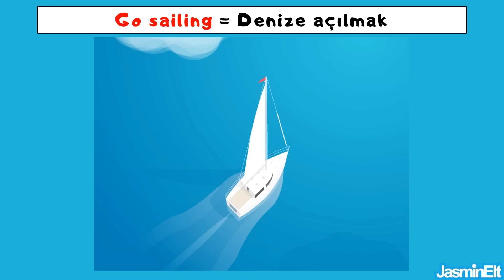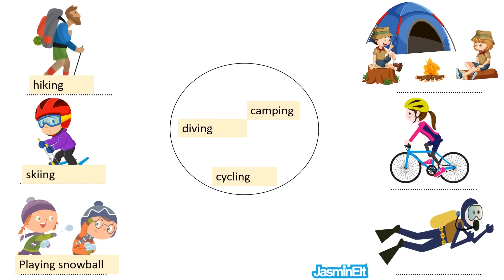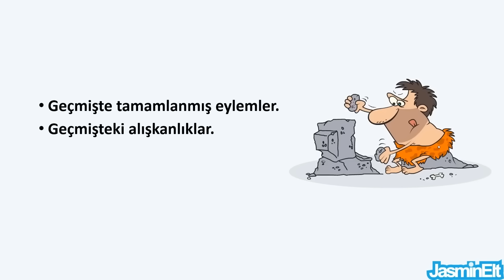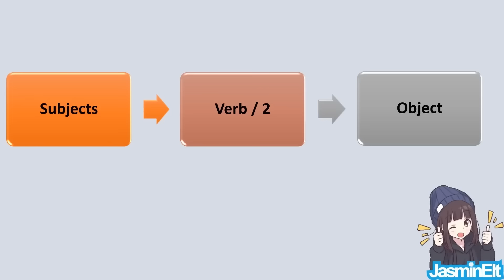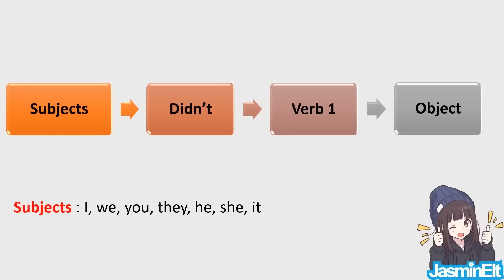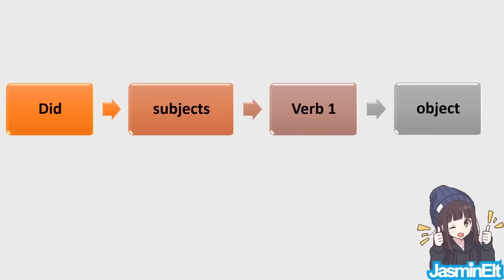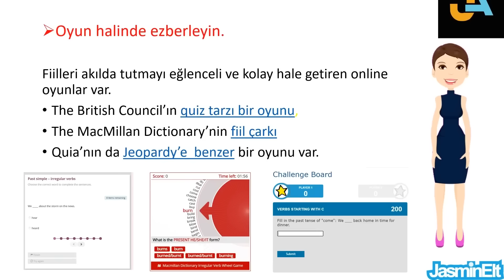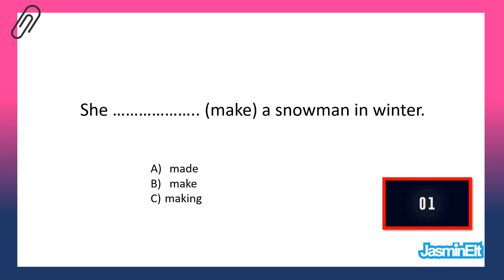6. Sınıf İngilizce 7. Ünite Konu Anlatımı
6. sınıf ingilizce 7. ünite konu anlatımı,
6.sınıf ingilizce 7.ünite konu anlatımı,
ingilizce 6. sınıf 7. ünite,
6. sınıf ingilizce 7. ünite,
6. sınıf ingilizce 7. ünite kelimeleri,